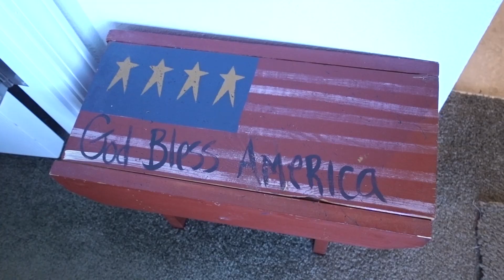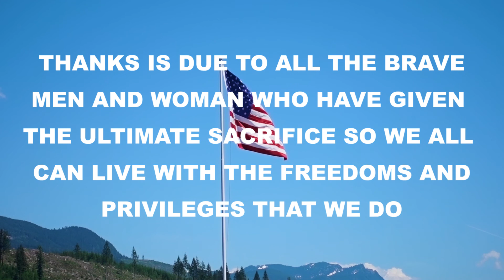Memorial Day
Gear:
Sony RX100 V
Canon C100mkII
Canon 5Dmk3
Canon 24-70mm lens
Apple iPhone 7 Plus
GorillaPod SLR Zoom
DJI Phantom 3 Pro